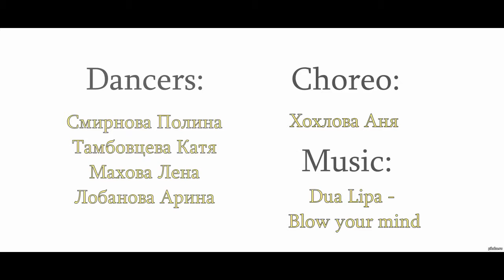Dua Lipa Blow your mind Choreo by Khokhlova Any